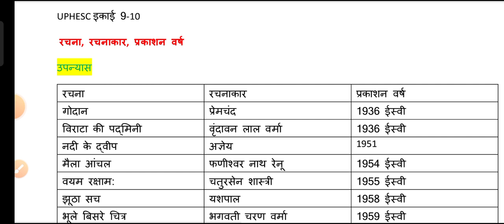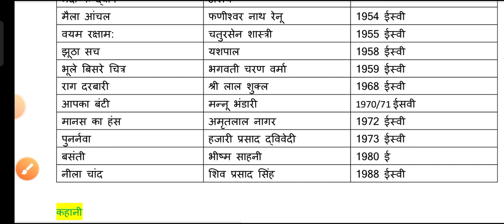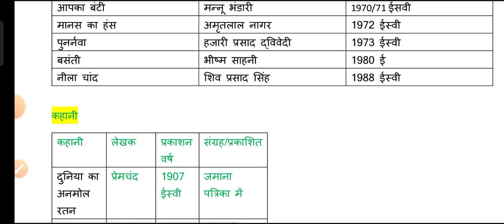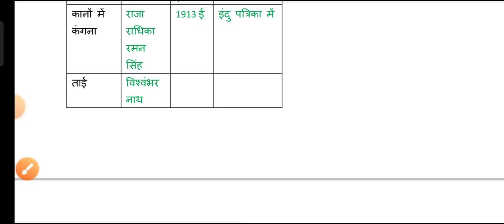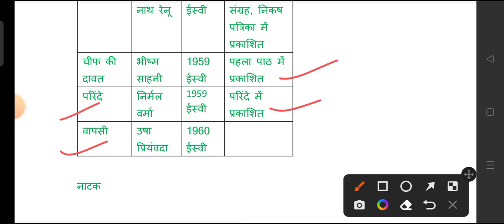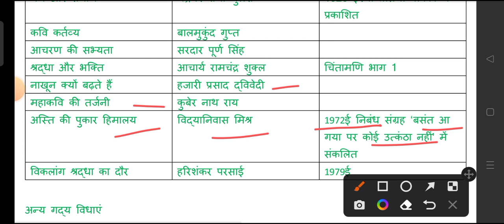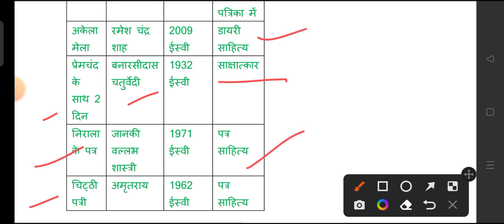रचना, रचनाकार और प्रकाशन वर्ष/उपन्यास/ कहानी/नाटक/ निबंध/ अन्य गद्य विधाएं